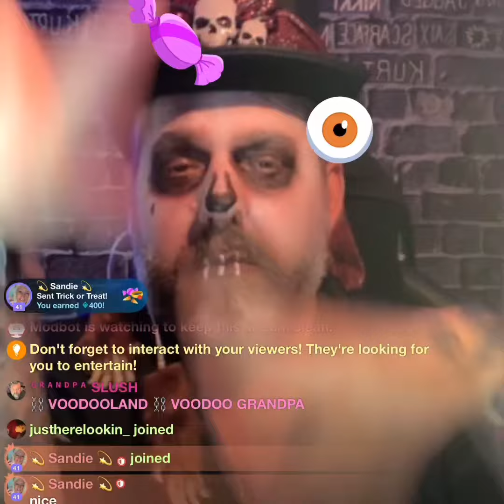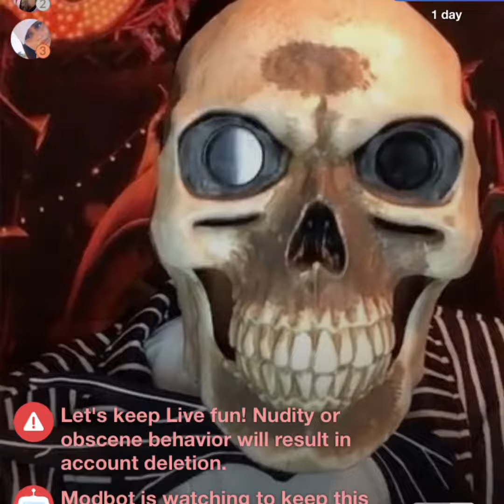HALLOWEEN IN SLUSHLAND